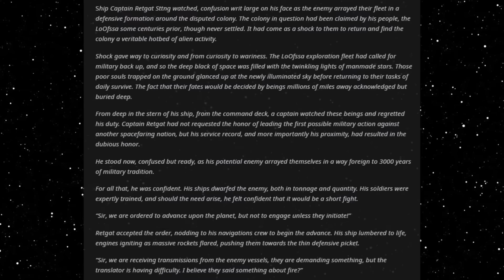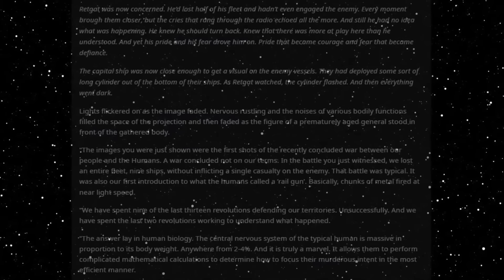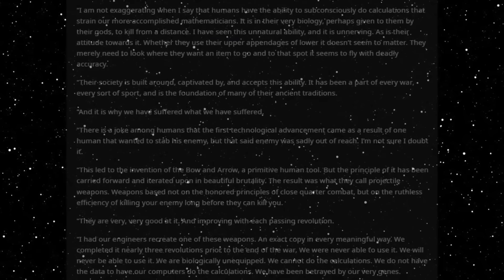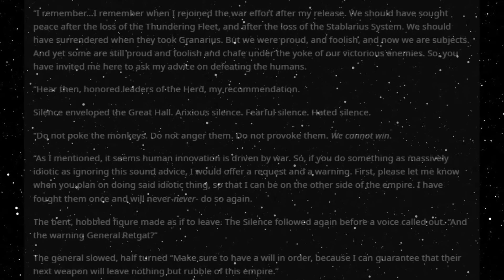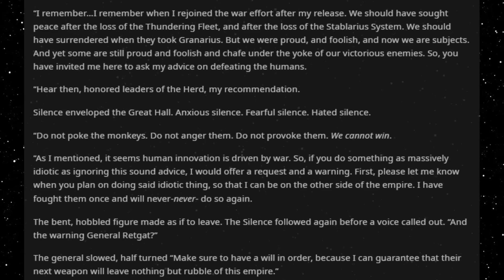Best HFY Sci-Fi Stories: Fated Defeat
A bad decision...

An original story written, and granted permission to narrate by u/Alternative-Pumpkin9